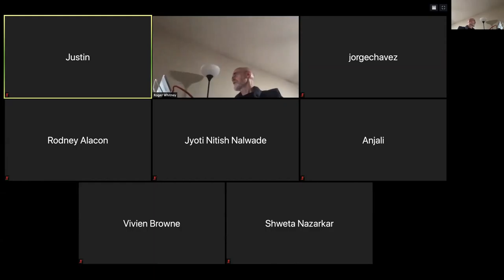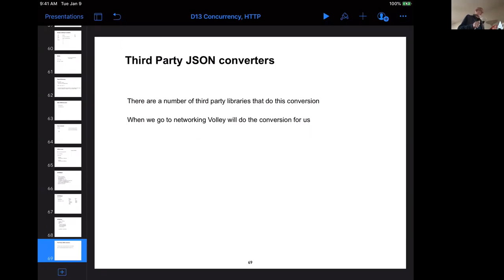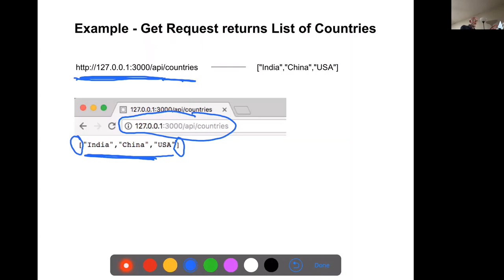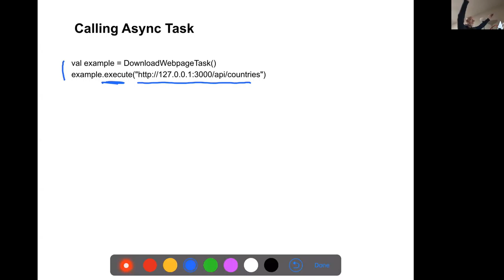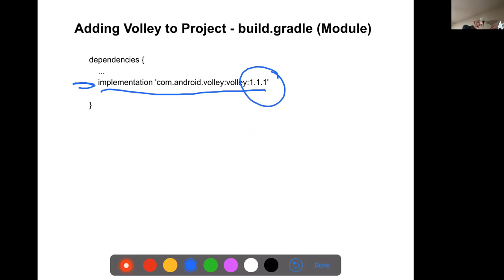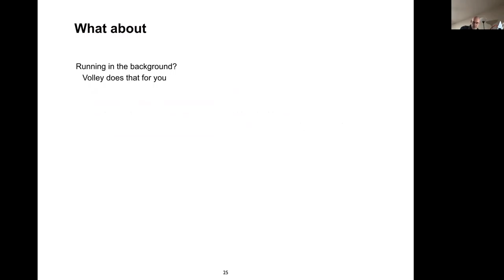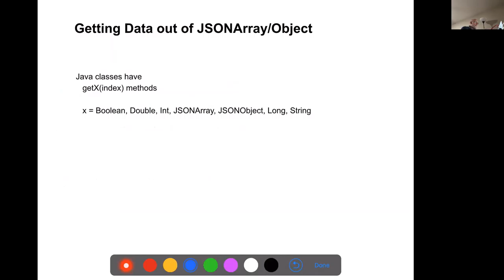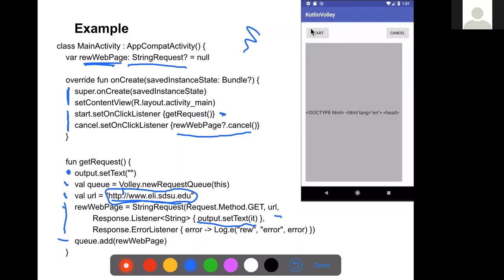CS646 3-19-30 Android Networking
Android Networking